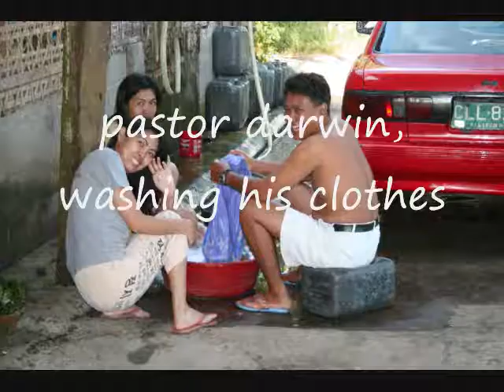leroy pacleb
a video of full gospel churches in the philippines